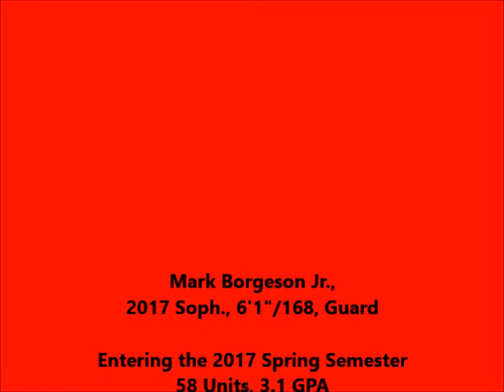Mark "Borggy" Borgeson Jr. '16-17 Chaffey College Hilites...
Chaffey College Panthers
Mark Borgeson Jr.,
2017 Soph., 6'1"/168, Guard

Entering the 2017 Spring Semester
58 Units, 3.1 GPA

Awarded the "Scholar Student/Athlete Award"
and qualified for Honor Roll
in both 2016 & 2017

Please contact Chaffey Head Coach Jeff Klein